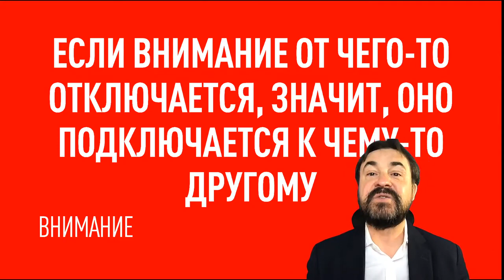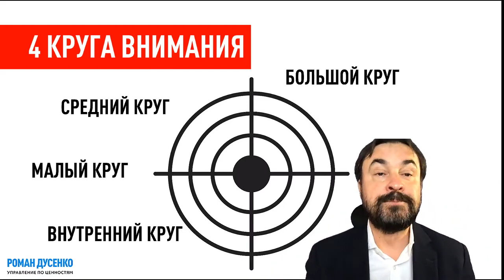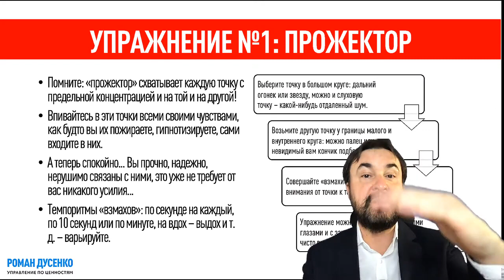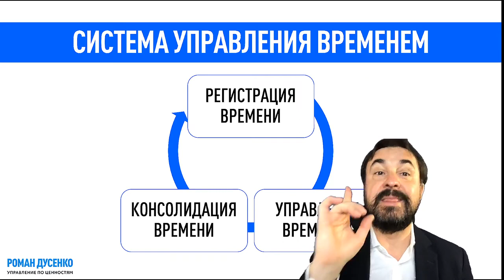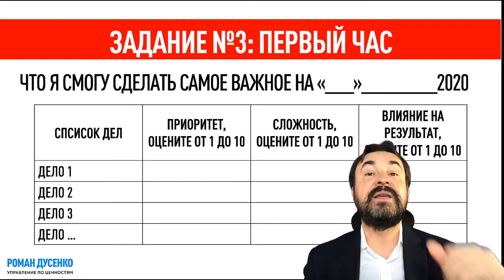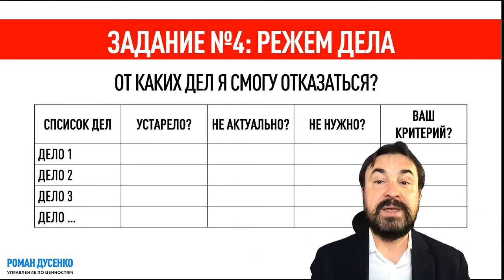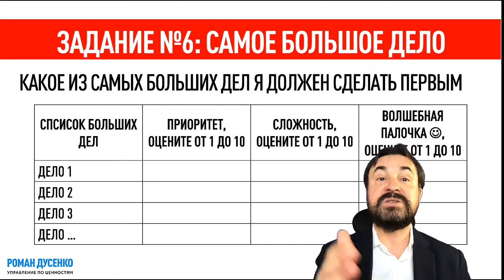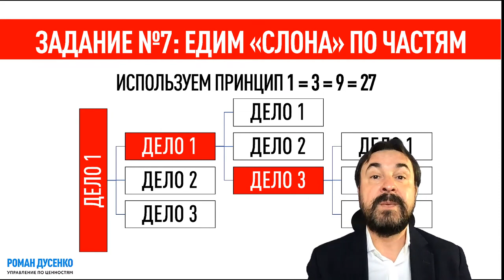01 Часть Сессия 02 Личная эффективность руководителя #‎ТолькоВперед‬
Сессия 02 Личная эффективность руководителя
01 Часть: управление вниманием и управление временем